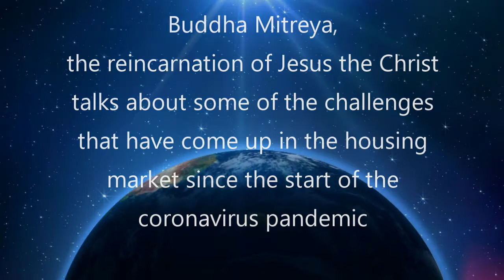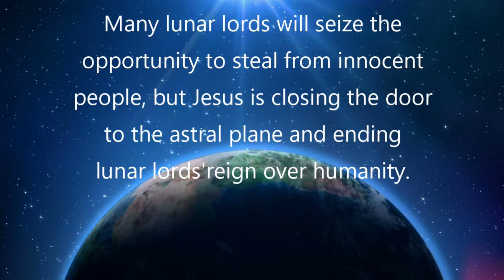Housing market challenges during the pandemic